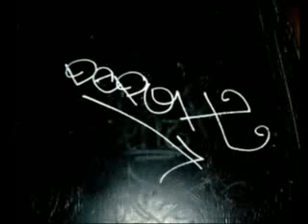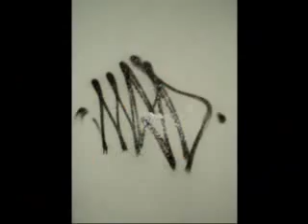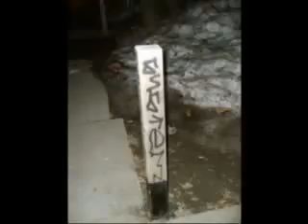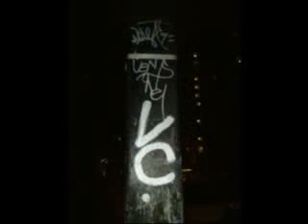MONTREAL GRAFFITI WILL NEVER DIE 9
Graffiti has existed since ancient times, graffiti can be scratch marks to elaborate wall paintings.
Today spray paint, markers and spark plugs have become the most commonly used materials.
In a lot of countries, defacing property with graffiti without the property owner's consent is considered vandalism, which is punishable by law.
To some it is a way of talking out, it is also art, and to gangs it is power and marking their turfs.
But, the public generally frowns upon "tags" that deface bus stops, trains, the metro, buildings, mailboxes, windows, playgrounds and other public property.

Bombing and Tagging Graffiti, well we have all seen it, going to work, driving your car and looking out the window, even waiting at a red light to cross the street, it's on the poles, walls, mailboxes,and so many other places, and yes some of it is nice and some of it is not, but in today's world, it is still a form of art and communication, and people are people who just want to be herd, just like cave men where a million years ago when they wrote on there cave walls, its a form of being human, and expressing one's self.